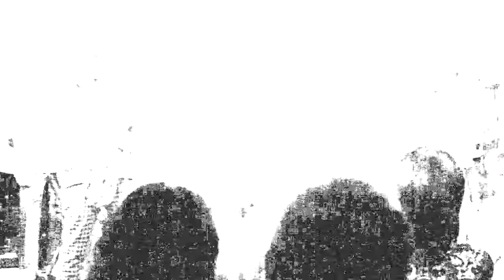Disco Banda. Концерт в Союзе композиторов 29 03 15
Популярная московская кавер группа DISCO BANDA